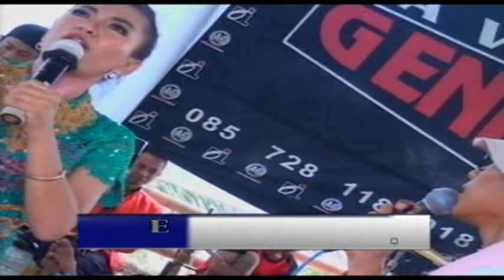Bakol bakso sentun vs anjas gitarani genkywae Oi